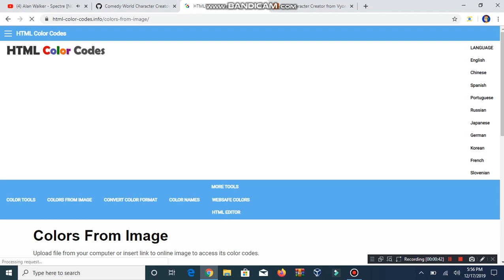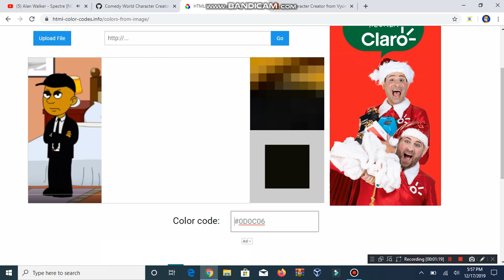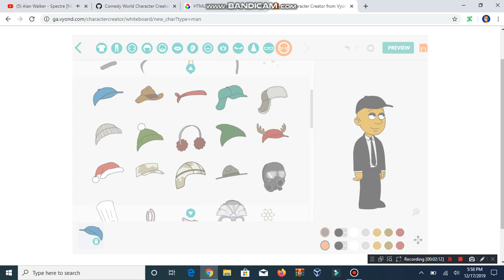How To Make Elias D On Vyond